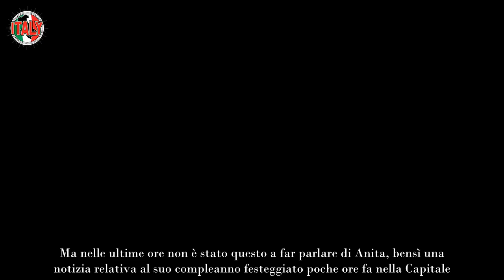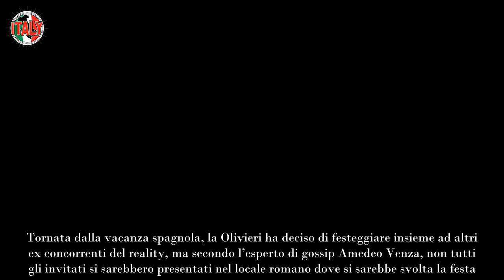GF, dopo la rottura con Alessio altro duro colpo per Anita umiliazione pubblica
Le ultime indiscrezioni vedono Anita del GF alle prese con l’ennesimo schiaffo morale, dopo la rottura con Alessio.

Sono trascorsi ormai diversi mesi dalla fine del Grande Fratello ma ancora oggi molti ex concorrenti fanno parlare di sé. Tra di loro c’è Anita Olivieri, finita spesso al centro della cronaca rosa durante la permanenza nella casa per i suoi continui battibecchi con Beatrice Luzzi.